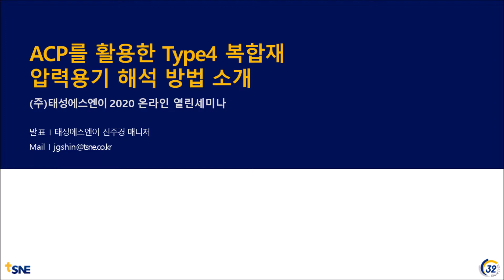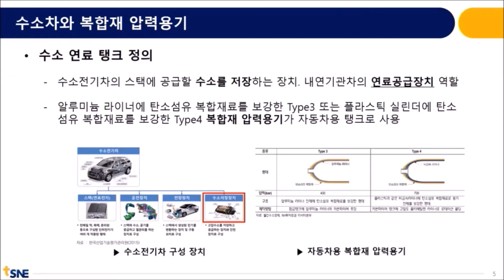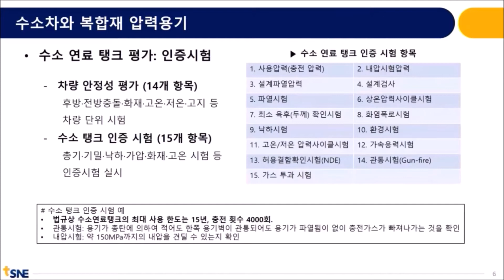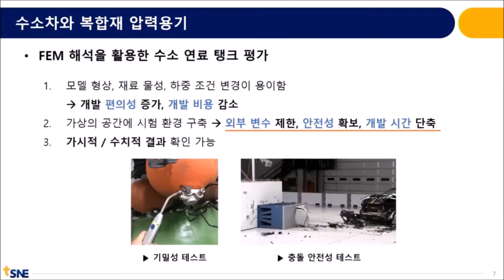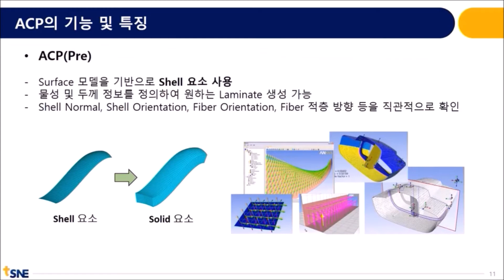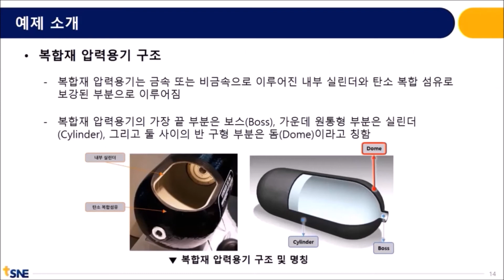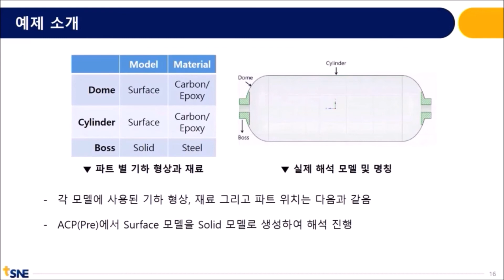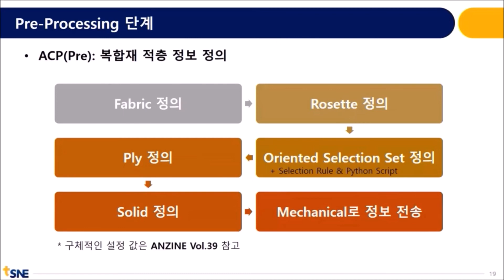[태성에스엔이 2020 열린세미나] ACP를 활용한 Type4 복합재 압력용기 해석 방법 소개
▶ 주제: ACP를 활용한 Type4 복합재 압력용기 해석 방법 소개